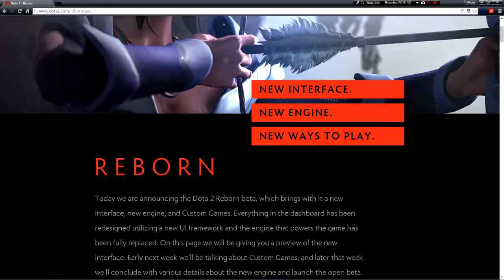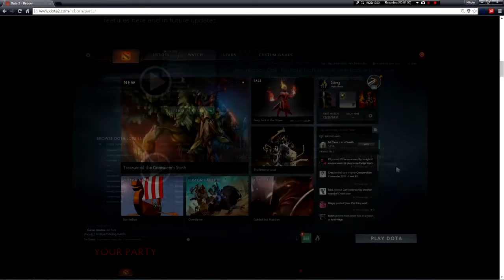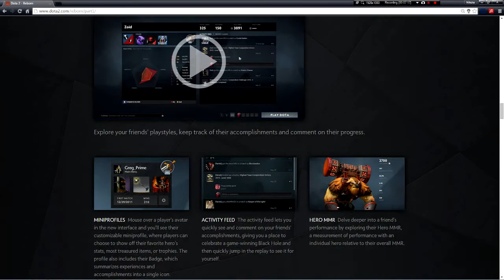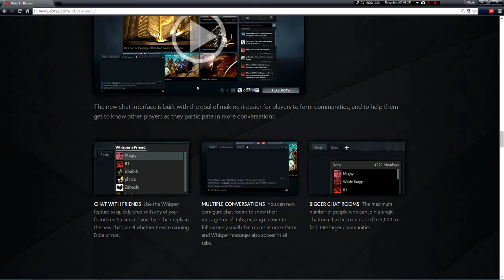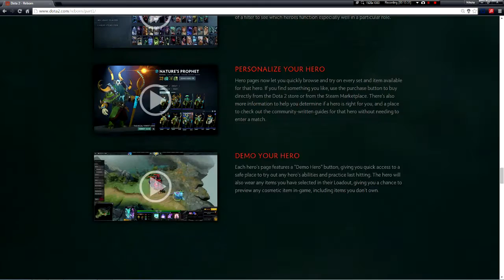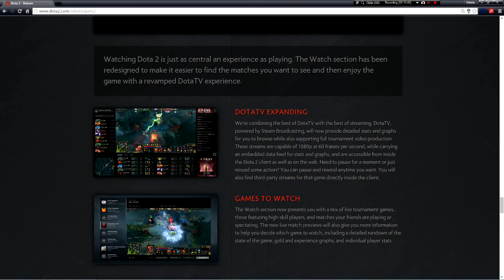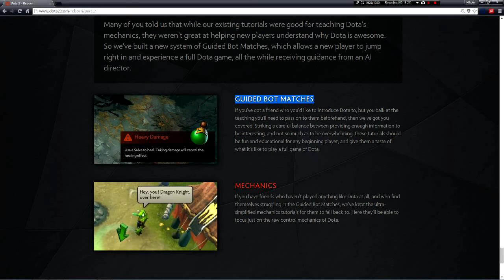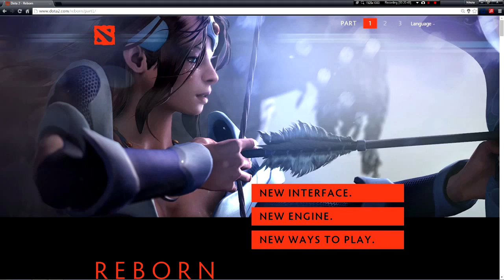Dota 2 Reborn Review Part 1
U ovom video sam pokrio prvi deo "Dota 2 Reborn" Sledece nedelje ce izaci drugi deo koji cu isto snimiti i podeliti sa vama. Ako vam se svideo video lajkujte, serujte itd. :) I ostavite komentar sta mislite o novim promenama koje nas ocekuju u doti. pozz

THANKS FOR RATING THE VIDEO AND LEAVING A COMMENT